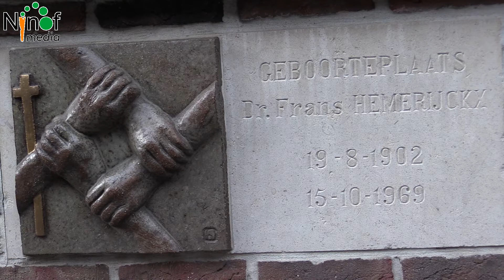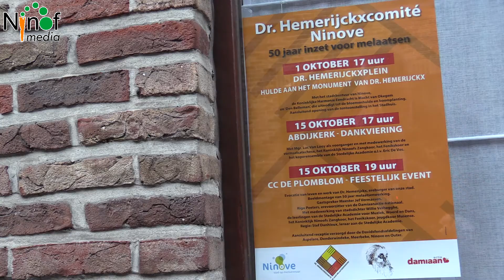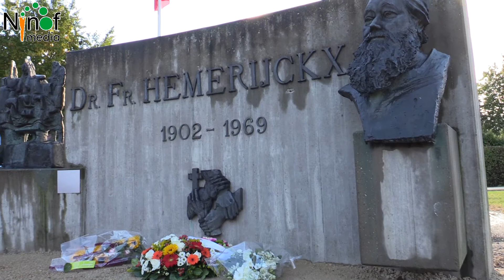Hulde aan het monument van Dr. Hemerijckx.